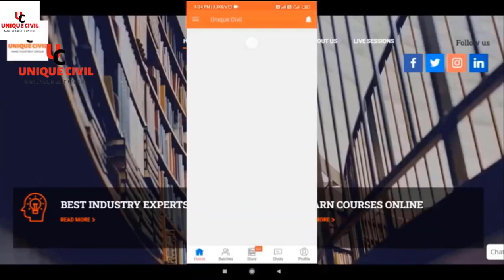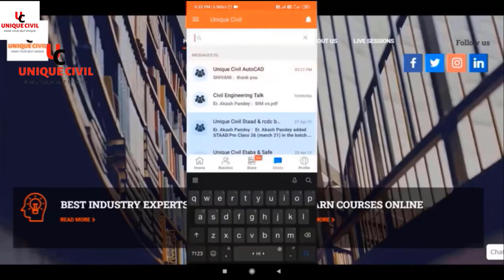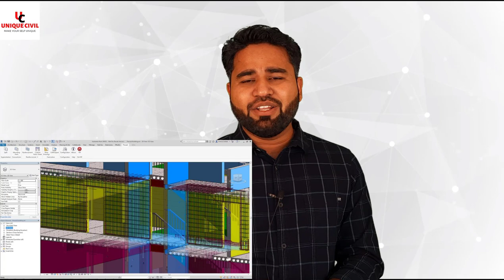Career in Precast || Growth in Precast || By- Akash Pandey